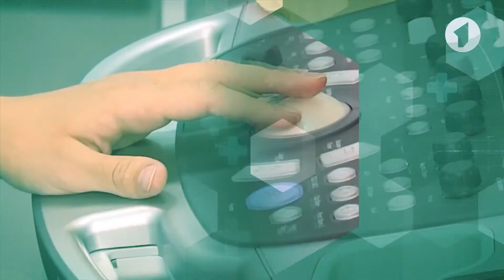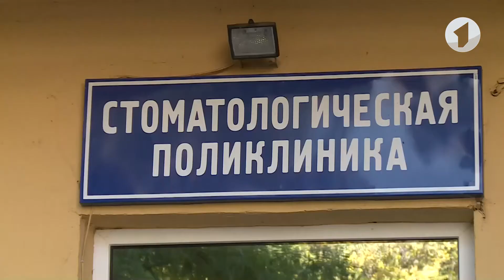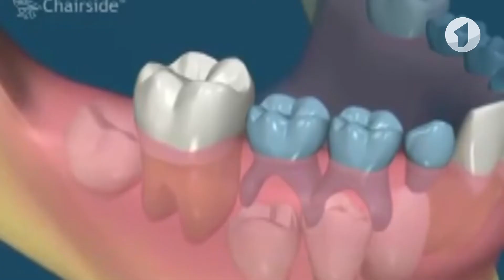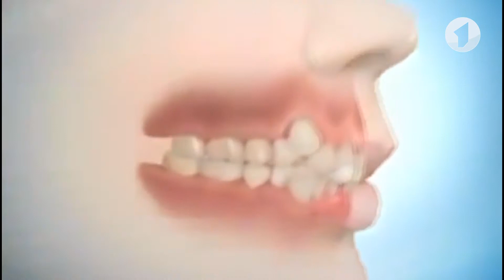Программа "Здравствуйте". Детская стоматология - 12/11/17